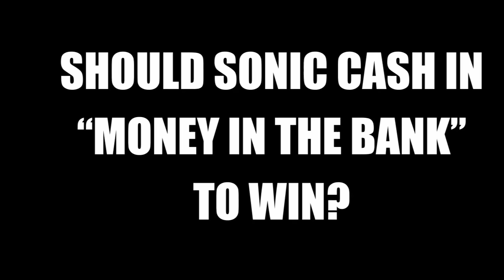BATTLE of the SEXES! EP 19: Amy vs Sonic FINALS! (Part 3)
Battle Royale Of the Sexes: Invitational Smackdown (B.R.O.S.I.S.)

It's TeamBRO vs TeamSIS where the boys take on the girls in all out battle, where anything goes.

The Grand Finals have ended!  The moment we've all waited for!  Amy Rose vs Sonic the Hedgehog!  A battle of love and war has come to a conclusion as Sonamy fans and haters let their votes do the talking.

But, wait...is that the Money in the Bank Briefcase?!  And, is that Bowsette?  Maybe this fight isn't quite finished.  Ladies and gentlemen, your vote is needed one more time...

The combatants:
Link (The Legend of Zelda)
Alex (Street Fighter)
Billy Coen (Resident Evil)
Johnny Cage (Mortal Kombat)
Son Goku (Dragonball Z / Super / DBS)
Saitama (One Punch Man)
Bowser/ Bowsette (Super Mario Bros.)

Amy Rose / Rosy the Rascal (Sonic the Hedgehog)
Seong Mina / Seung Mina (Soul Calibur)
Princess Peach / Toadstool (Super Mario Brothers / Smash Bros.)
Chun Li (Street Fighter)
Nico Robin (One Piece)
Isabelle (Animal Crossing)
Laura Matsuda (Street Fighter)
Bayonetta